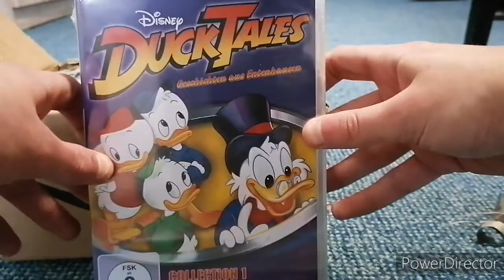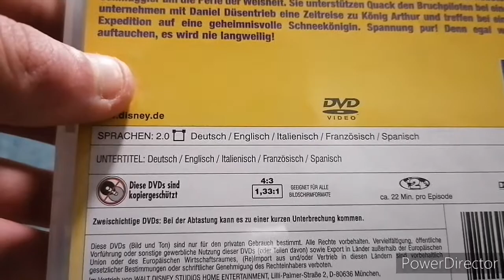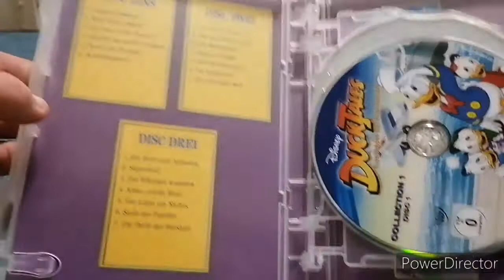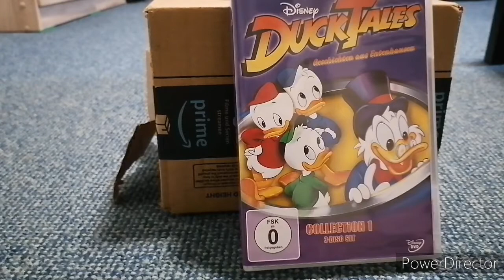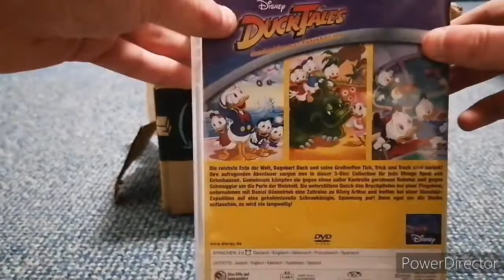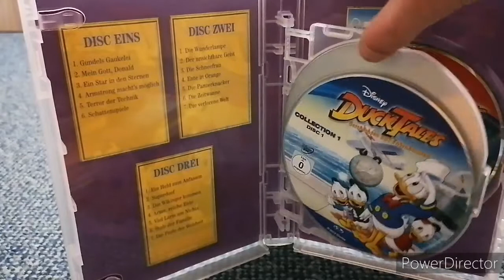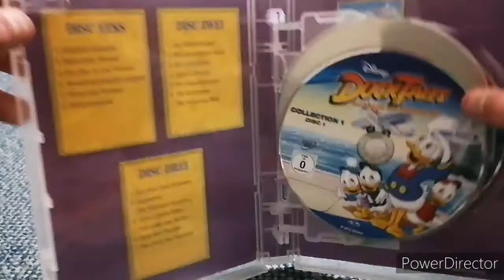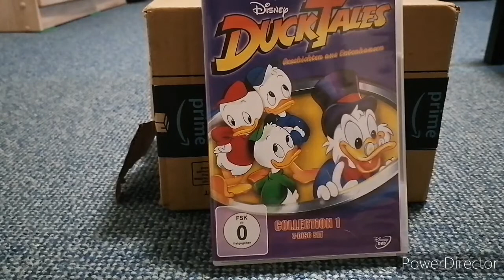Es ist endlich Angekommen/ Unboxing